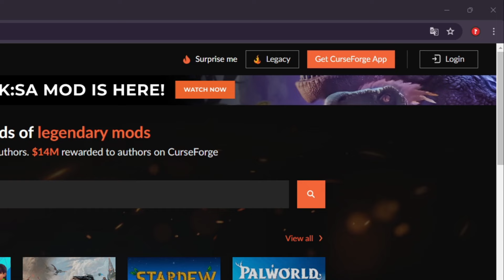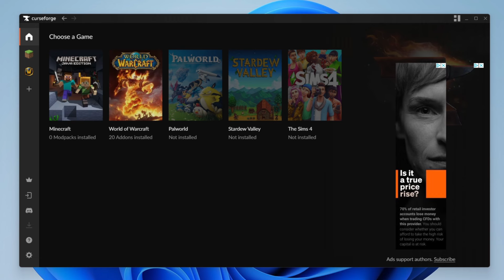Jak stáhnout a nainstalovat CurseForge | Návod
Ponořte se do světa modifikací s CurseForge: Podrobný návod pro stahování a instalaci
Hledáte způsob, jak vylepšit své herní zážitky a obohatit je o úchvatné modifikace? CurseForge je vaším klíčem do světa nekonečných možností! V tomto komplexním návodu vám krok za krokem ukážeme, jak snadno stáhnout a nainstalovat CurseForge a rozjet tak váš moddingový maraton.